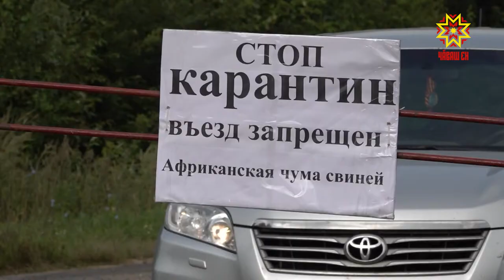Муркаш районĕнче – çивĕч йĕрке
Сыснасен африка чирне алхасма парас мар тĕлĕшпе республикăра çивĕч  йĕркесем йышăнаççĕ. Аса илтеретпĕр, лаборатори тĕпчевĕ Муркаш тăрăхĕнчи Тури Панкли ялĕ çывăхĕнче тытнă хир сысни африка чумипе чирлĕ пулнине çирĕплетнĕччĕ. Çавна май халĕ район территорийĕнче - карантин.